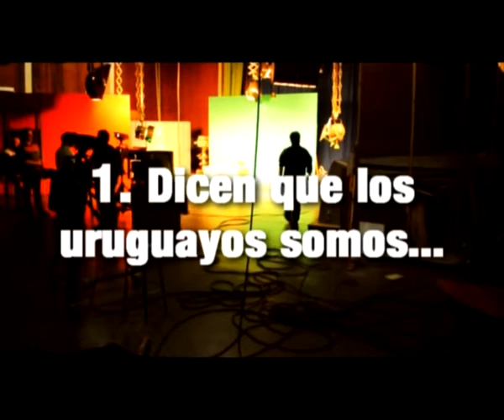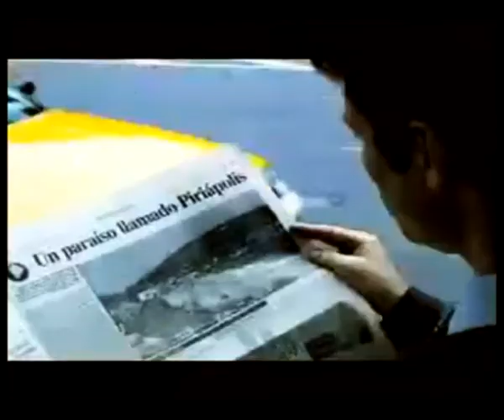Prohibido Pensar T03x02 A - Dicen que los uruguayos somos